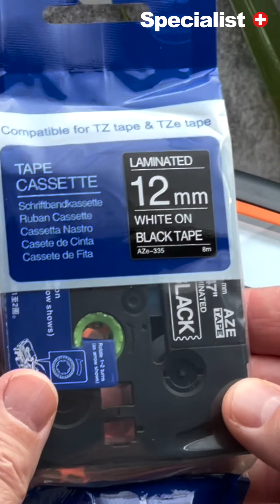Kaip naudingai panaudoti markiratorių